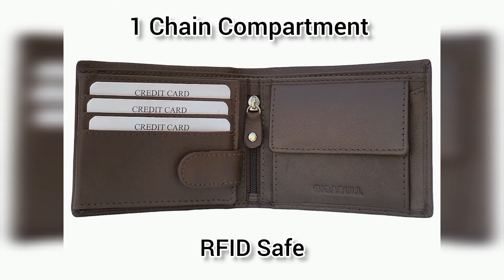GIGABULL Genuine Leather Wallet for Men | Made In India Leather Product| RFID Safe Wallet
This is high-quality classic genuine leather wallet from GIGABULL. This smooth, rich, supple and luxurious leather wallet contains a full-length,
 cash compartment, multiple credit card slot, and slip pocket.
It is perfect for holding receipts, and its exclusive design ensures a comfortable fit in any pocket.
This wallet has been made out of Top Grain Leather
and it's a natural thing where color variation is never under control.